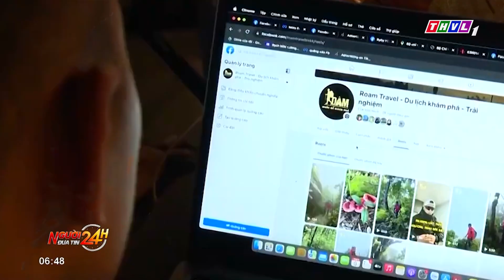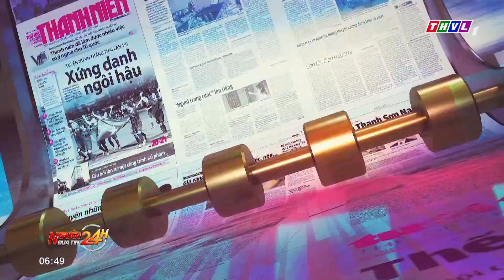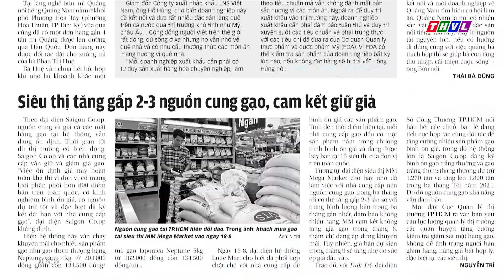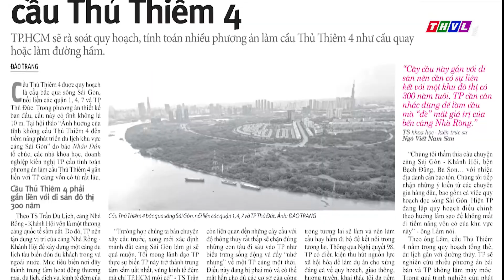Người đưa tin 24H (6h30 ngày 19/08/2023) - Thỏa niềm đam mê khám phá với du lịch trekking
01:27 - Kịp thời dập tắt đám cháy ở cửa hàng bán đồ cho mẹ và bé tại Hà Nội
02:53 - Số ca mắc sốt xuất huyết ở Hà Nội tăng gần 5 lần so với cùng kỳ năm ngoái
05:57 - Cận cảnh cây cầu dài nhất cao tốc Quốc lộ 45 - Nghi Sơn trước ngày thông xe
15:23 - Loại hình du lịch mạo hiểm ngày càng thu hút du khách, nhất là với các bạn trẻ yêu du lịch

⬇️⬇️⬇️ Tải THVL Audio để nghe đầy đủ